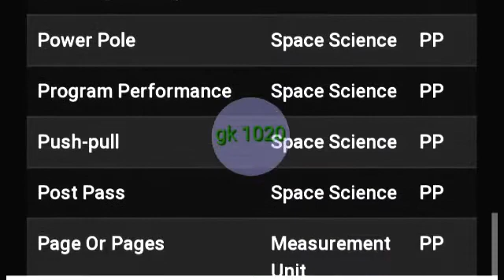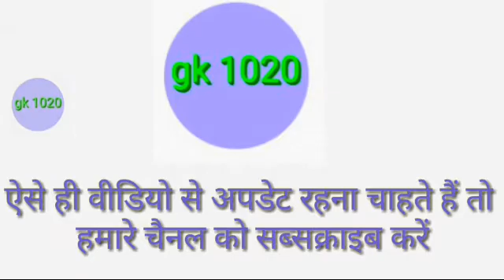pp ka full form